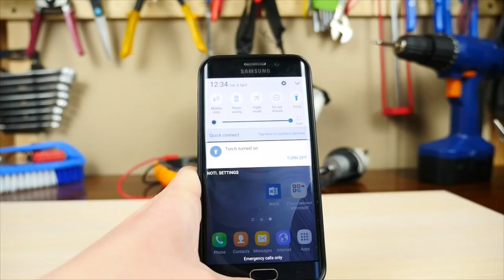3 Simple Life Hacks